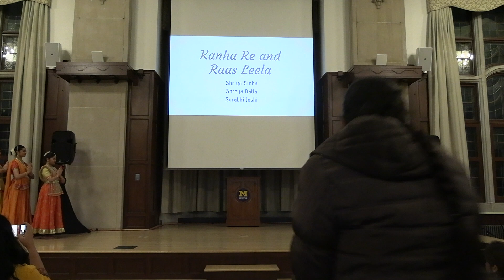Kanha Re and Raas Leela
Kanha Re is a devotional piece set in the raagam Kedar. It depicts Lord Krishna and his divine qualities. The choreography was inspired by Sanika Purohit.The second piece is a Raas Leela depicting the story of Lord Krishna dancing with the gopikas. The gopikas admire Kanha’s beauty and grace as He enchants them with his music. Raas Leela was choreographed by Guru Ashoka Rao.